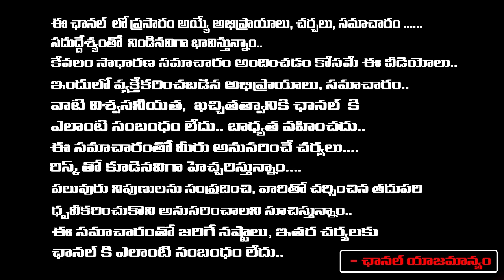Director Geetha Krishna About Samantha Sensation in Phone Tapping Case | Naga Chaitanya, KTR | REDTV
Director Geetha Krishna About Samantha Sensation in Phone Tapping Case | Naga Chaitanya, KTR | RED TV TELUGU